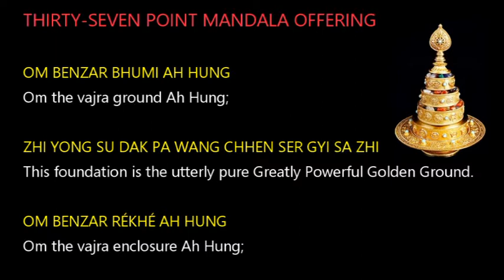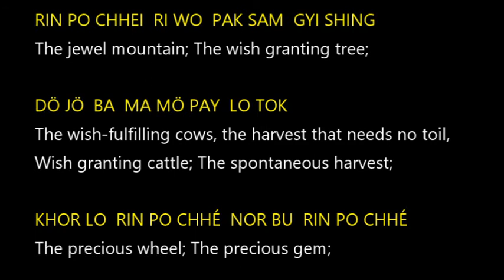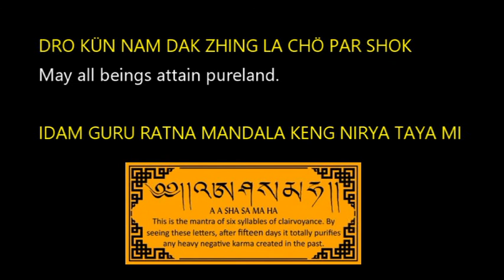37 Mandala Offering (Slow Version)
A slow version of the 37 point mandala offering followed by a short mandala offering recited by Lama Thinley (September, 2020).

Source: Dudjom Sung Bum, Vol. TSHA (18), pp. 23-25.
Translated by Michael Broderick.